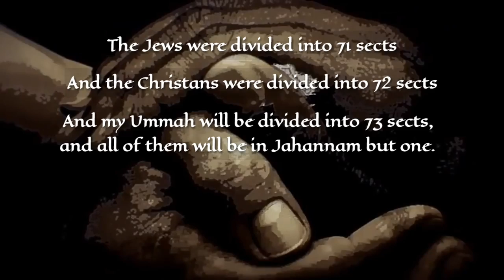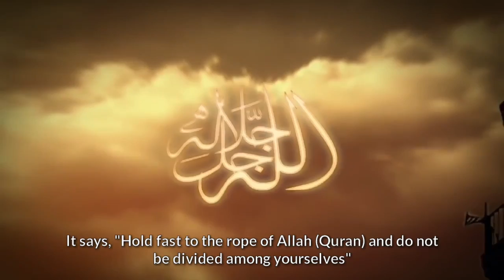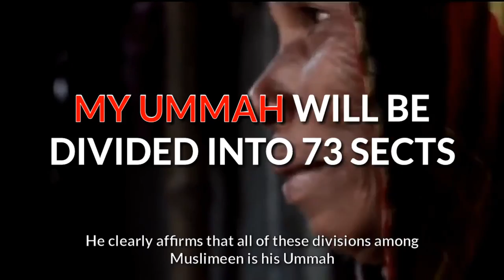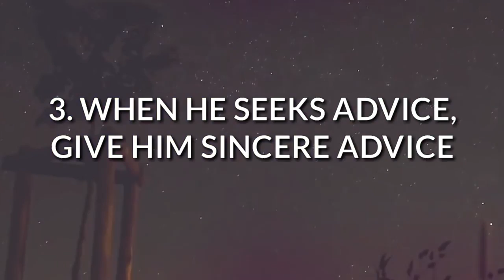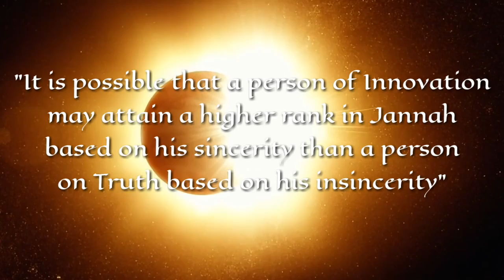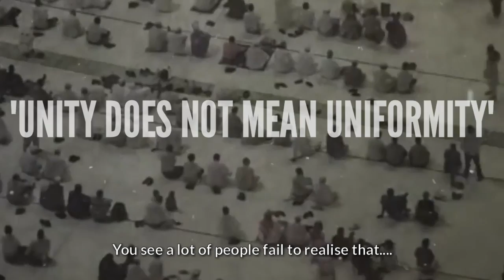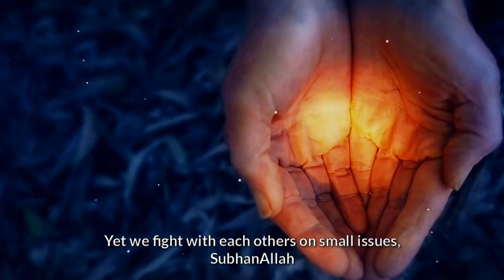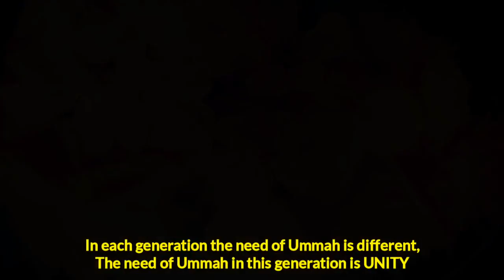The Hadith Of 73 Sects Call to Unity Of Ummah ibn Sabah & Anas Abdul Fattah